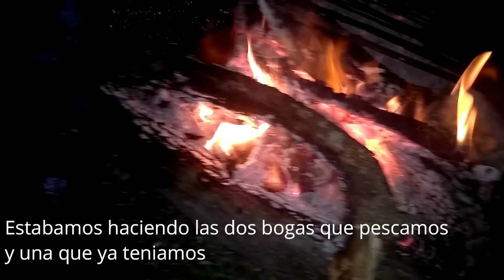CAMPAMENTO DE PESCA CON AMIGOS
Hola a todos los Amantes xla Pesca acá les traigo , Campamento de pesca con amigos, espero y les guste!!!